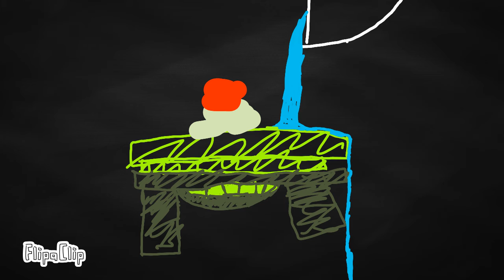I like chees